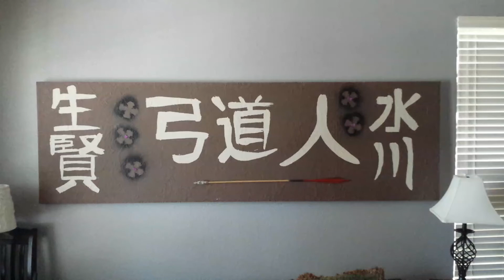Next generation 2015 . Advanced pvc bows. Hard-v b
Pvc bows